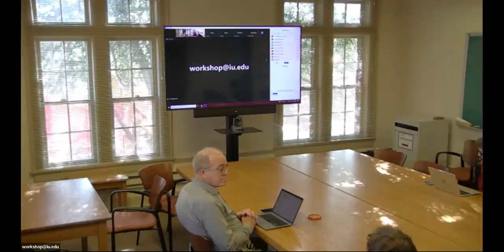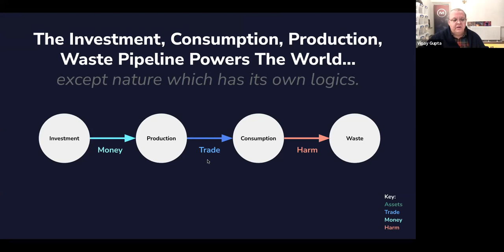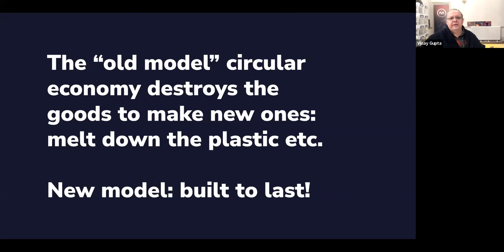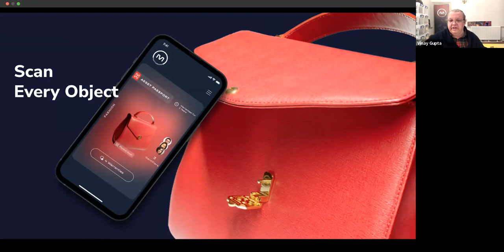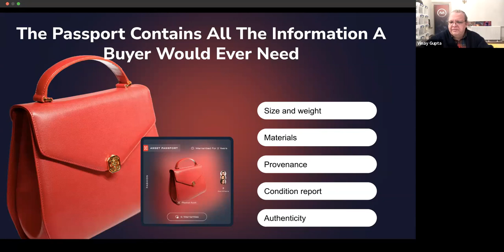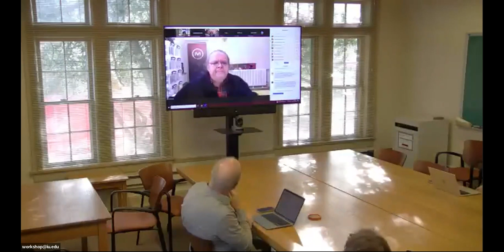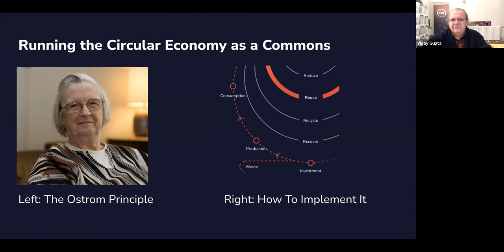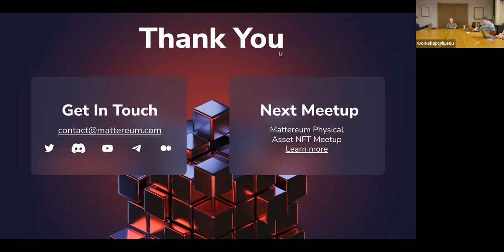12/12/2022 Beyond the Web Speaker Series: Vinay Gupta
How the Species Killing the Planet can Save It.

In order for 8 billion people to live on the planet, we have to get our per-person environmental consumption down by about 10x. There are people that have those kinds of footprints today, all over the world, living successfully. What can we learn from their lives, and how can we apply it to our own?